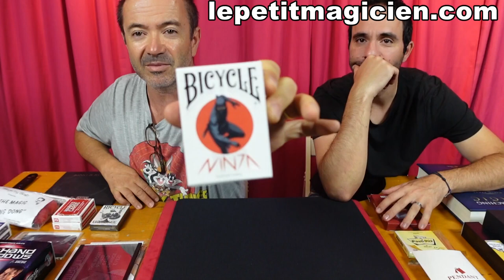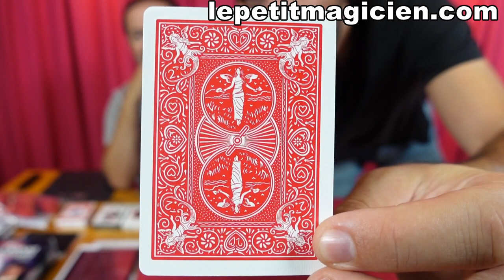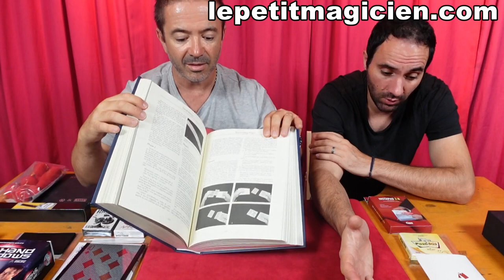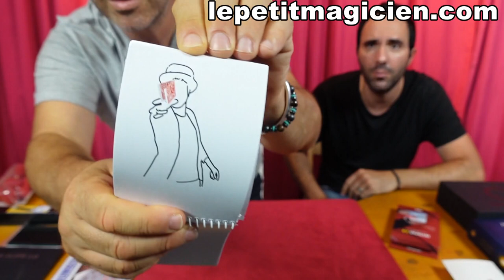Unboxing N°06 - Magique Du petit magicien - lepetitmagicien.com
00:00 - Intro

00:45 - Bicycle Ninja :

00:54 - Bicycle Karnival Fatal

01:02 Imbert Wallet Small

02:43 - Ding Dong

03:20 - Wow Jumbo - Masuda

05:40 - Art Of Hand Shadows - Gustavo Raley

08:55 - Deluxe Ring And Rope - TCC

10:30 - Jeu Marqué Maiden Rouge ou Bleu

14:49 - Livre Approaching Magic - David Regal

20:29 - Baguette Comedy Musicale - Squeaky Wand

22:00 - POST TRICK U.S. - Post it En Billet

26:03 - InstaPad 2.0 Gonçalo Gil - Danny Weiser

30:29 - Imagination Coin - Eric Chien

41:05 - Pendant Bicycle Rouge - Yuji Enei

49:50 - Livre Memoires - Benoit Campana